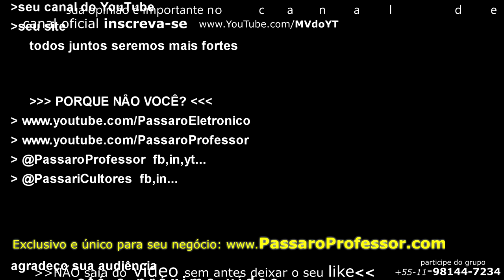Super Dica: Aprenda O Canto do Curió Praia Clássico! Criador de Curió: Renato Souza.